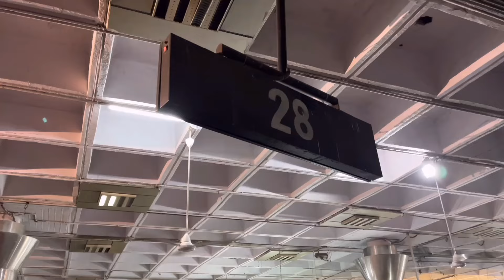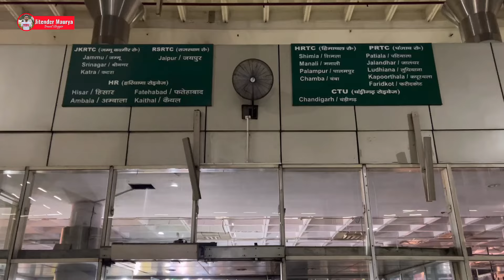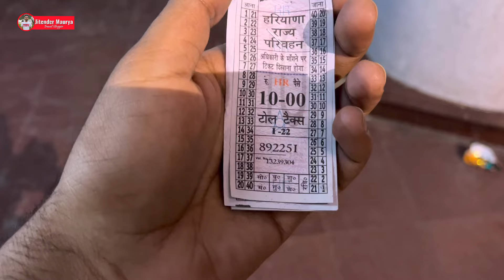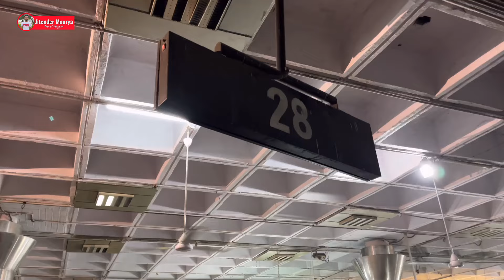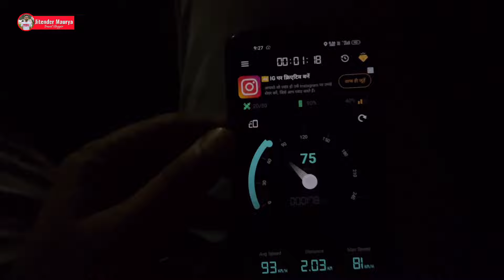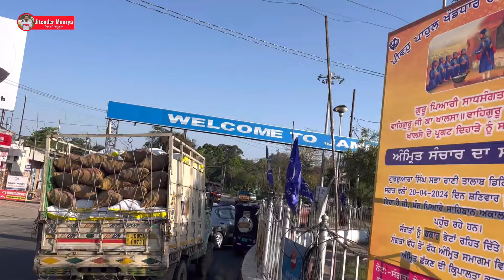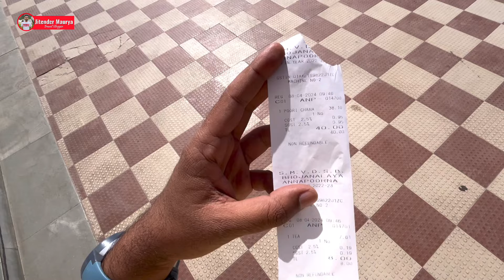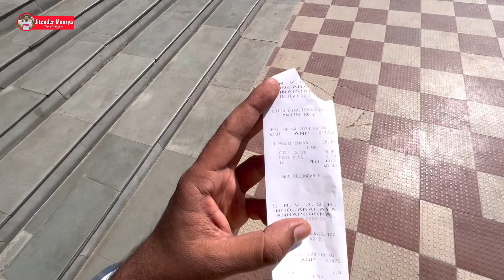Delhi To Vaishno Devi By Bus | Delhi to katra by bus | Vaishno Devi Yatra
In this video i have also shared all information related to timings , location ,ticket price , how to reach etc. of Delhi To Vaishno Devi By Bus Delhi -  Delhi To Vaishno Devi By Bus Cheap Pricealong with giving you a full tour of  delhi to vaishno devi by roadways bus , so make sure to watch this video till the end to know everything.

Delhi to Vaishno Devi by bus is a long and scenic one. The distance is approximately 640 kilometers and takes around 12-14 hours to complete, depending on the type of bus and traffic conditions. There are several bus operators that offer daily services from Delhi's ISBT (Inter-State Bus Terminal) in Anand Vihar to Katra, which is the base camp for Vaishno Devi Yatra. You can choose from options like Volvo buses, AC and non-AC sleeper buses, and luxury coaches. The buses ply through the night, offering a comfortable journey with amenities like Wi-Fi, food, and washrooms. From Katra, you can take a local taxi or shared tempo to reach the Mata Vaishno Devi Temple.